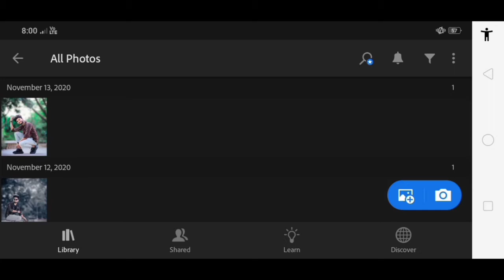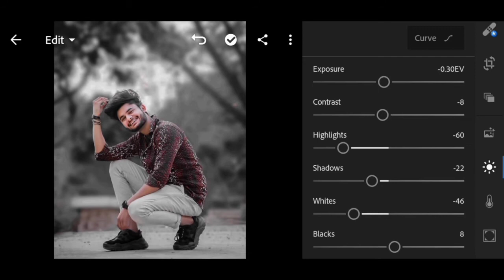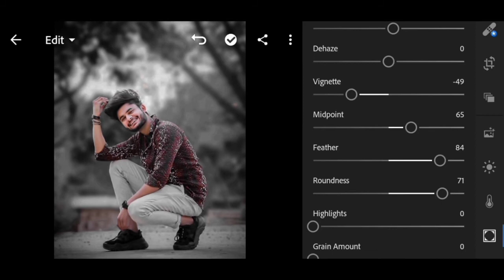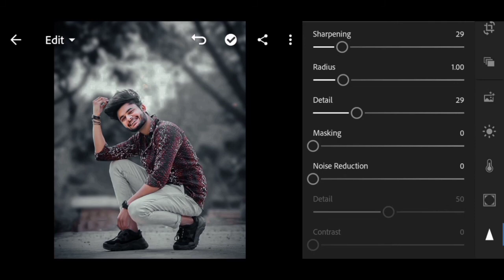Lightroom Dark Black Tone Photo Editing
How to edit photo, photo editing tutorial, Photo Editing Lightroom and Snapseed, Lightroom mobile photo editing, Lightroom mobile editing, Lightroom color grading, photo editing,
Bast photo editing,
Awesome photo editing,
Background color change,
Edit,

Lightroom,
Lightroom blue tone effect,
Lightroom blue photo editing,
Lightroom moody blue effect photo editing,
Lightroom presets,
Lightroom color effect,
Lightroom Editing,